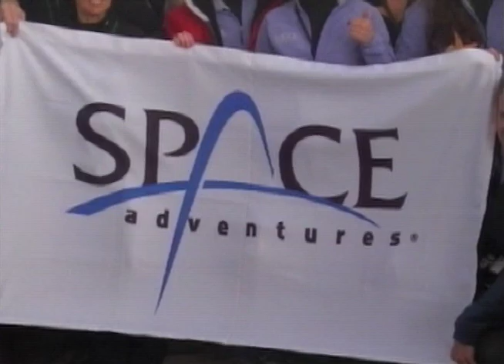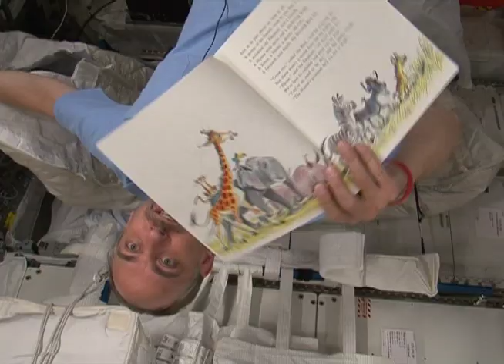Space Adventures' Orbital Spaceflight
Since 2001, Space Adventures has arranged for seven private citizens to fly to space each spending approximately 10 days on board the International Space Station.  This video shows their experience in preparation for and during their flight to space.